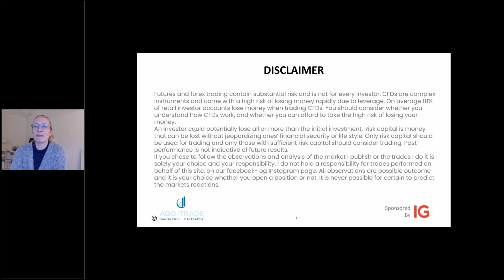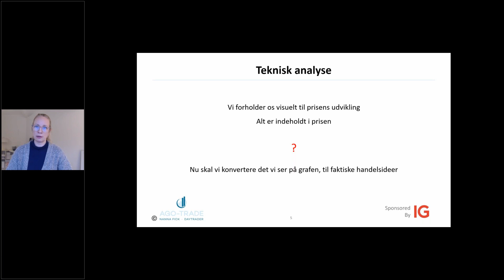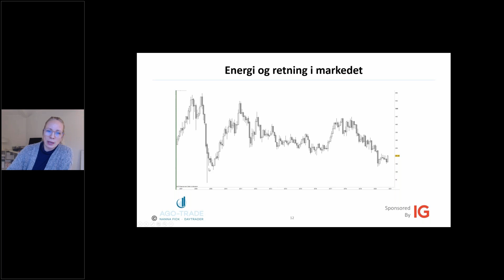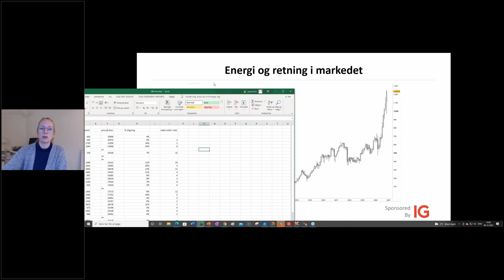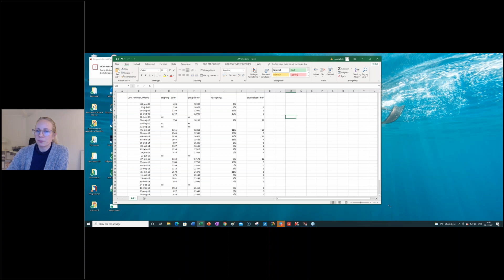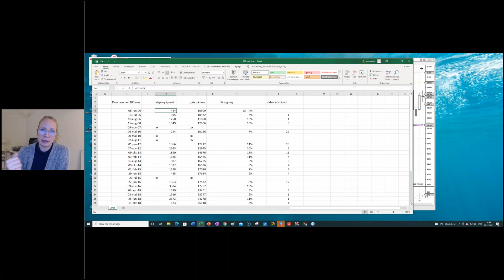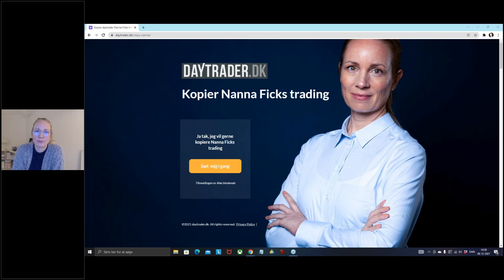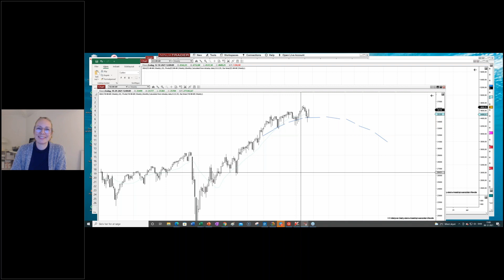Webinar med daytrader Nanna Fick